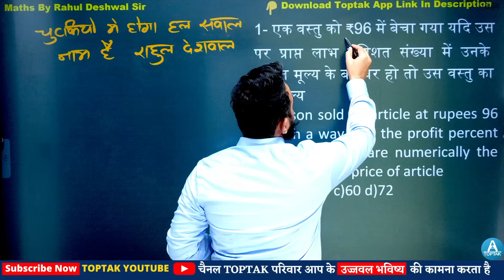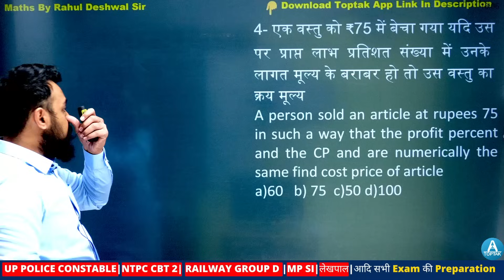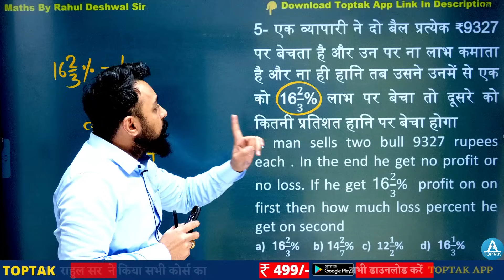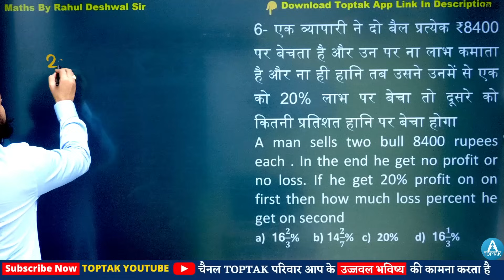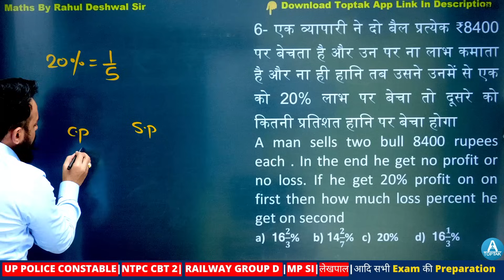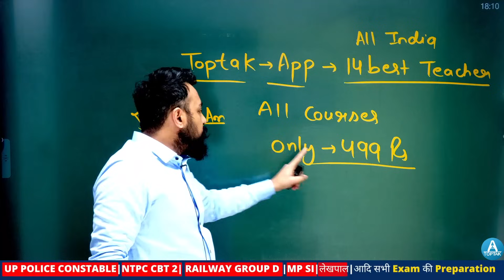MathTrick || Maths Calculation Trick || PROFIT & LOSS (लाभ और हानि ) 😲😲| Maths By Rahul Deshwal sir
Book Link:-
💥ON AMAZON

🔴Railway Mathematics By Rahul Deshwal Sir 2022 (Hindi Medium)

🔴Railway Mathematics By Rahul Deshwal Sir 2022 (English Medium)

💥ON FLIPKART

🔴Railway Mathematics By Rahul Deshwal Sir 2022 (Hindi Edition) on Flipkart

🔴Railway Mathematics By Rahul Deshwal Sir 2022 (English Edition) on Flipkart

✤✤All Exams "CRASH COURSE "available on "TOPTAK APP✤✤